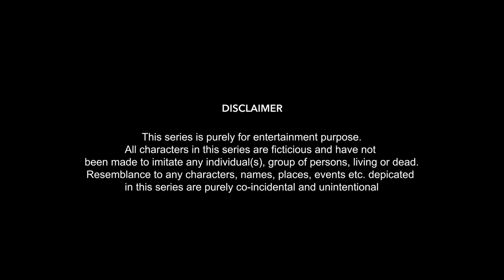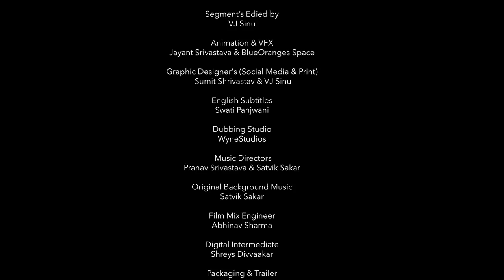BOMBAE Web Series | S1E3 | Aries and Libra | Latest Hindi Web Series 2018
See what's coming up next in the BOMBAE web series Episode 03, the ride is going to be interesting. Let us know what's your thought about this episode in the comment section.

Web Series Cast: Saad Chaudhary, Kshitija A Saxena, Mohit Jain, Vidhi Chitalia, Shishir Sharma, Karan Singhmar, Kanisha Malhotra, Gaurav Alugh, Sandeep Kapoor, Preeti Jain, Prem Nath Gulati, Sharmila Goenka, Nitish Kapoor, Neeti Shukla, Coral Bhamra, Jay Bodas, Saurabh Sharma, Zeena Bhatia, Ashish Wadde & Shiva Varma

Creative Director & Producer: Rohit Sachdeva
Written, Edited & Directed By: Gaurav Panjwani
Executive Producer: Geetikanthaa Daas
Chief Assistant Director: Yotishma Tiwari
Art Director: Vishakha Agrawal
Director of Photography: Arvind Yadav
Script Consultant: Nitin Pandey
Direction Team (1st Schedule & 2nd Schedule):
Richa Kamwani (Associate Director on 1st Schedule)
Durva Mungekar (AD on Second Schedule)
Nishtha Chawla (DA on Second Schedule)
Siddharth Mangar (AD on Second Schedule)
Rahi Bhojani (AD on Second Schedule)
Nimish Poyrekar (AD on Second Schedule)
Kumar Neepu (AD on 1st Schedule)
Jaideep Agarwal (Ad on First Schedule)
Line Producer: Gaurav Panjwani & Cyril S Joseph
Make-Up & Hair (HOD): Anwar Pawaskar
Online Marketing Agency: Stradver (Jay Chauhan & Rajvi Mehta)
Editors: Vishal Tejwani& Gaurav Panjwani
Animation & VFX: Jayant Srivastava & BlueOranges Space
Graphic Designer's (Social Media & Print): Sumit Shrivastav & Sriniwas Rao
Mumbai Time Lapse & Hyperlapse: Timecam Films
Presented by : Kabir Lal
English Subtitles: Swati Panjwani
Dubbing Studio: WyneStudios
Film Mix Engineer: Abhinav Sharma
Digital Intermediate: Shreys Divvaakar
Packaging: Abhay Gupta
Post Production Controller: Evita Dsouza
(Prime Poster Idea Suggested by Kunal Ailani)
Focus Puller's
Shivam singh
Vivek yadav
Abhishek pandey
Social Media Moderator - Abhinav Bharadwaj